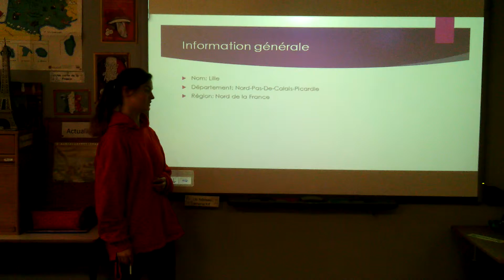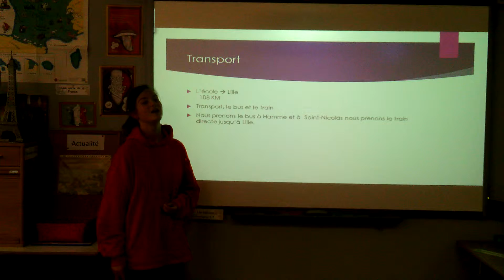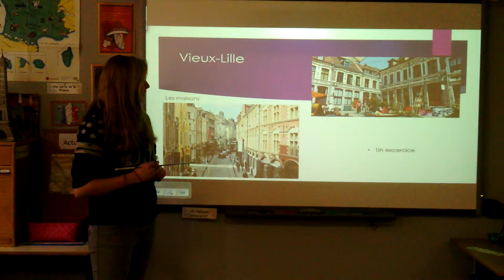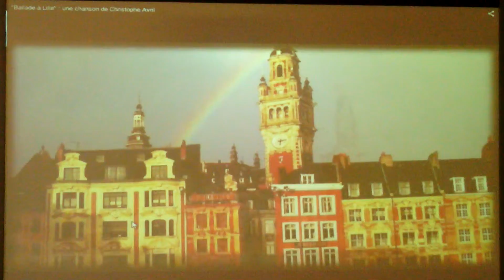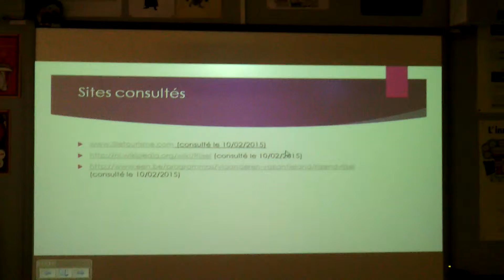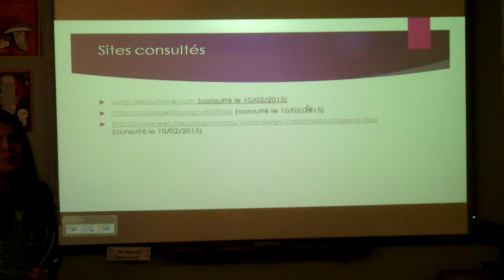Film Lille 2015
Film fait par les élèves de 4 CL